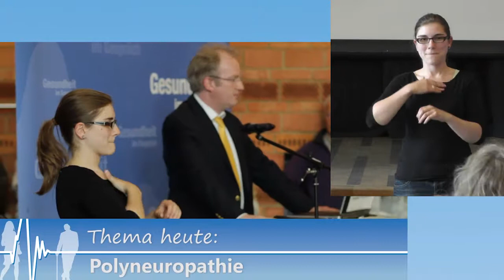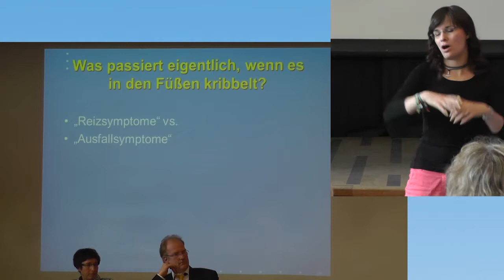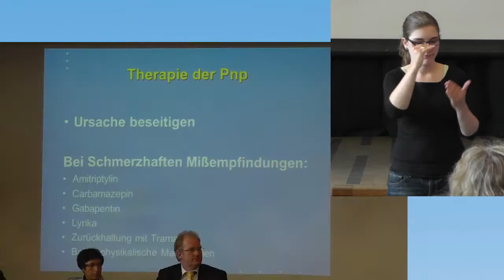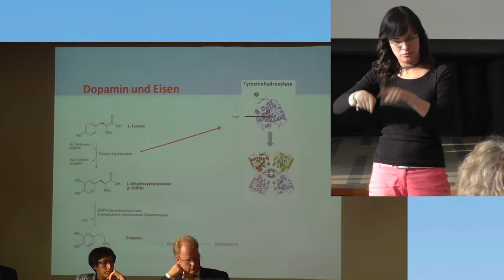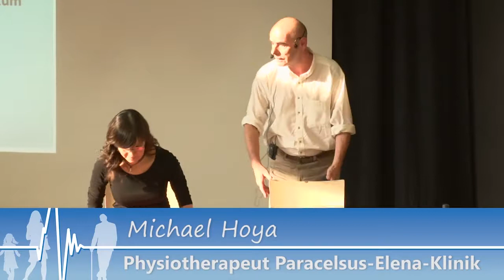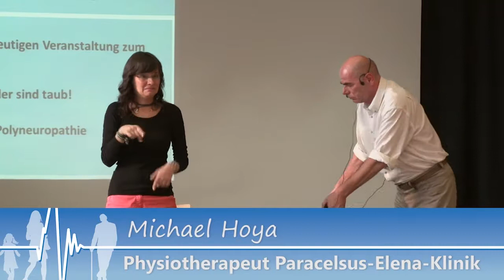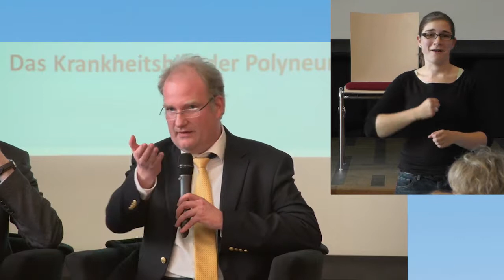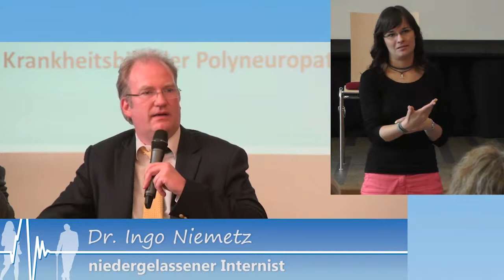Gebärdensprache - Gesundheit im Gespräch - Polyneuropathie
Die Beine kribbeln oder sind taub? Das Krankheitsbild der Polyneuropathie. Das ist unser Thema in der heutigen Sendung von Gesundheit im Gespräch.

05:39 Vortrag Dr. Ingo Niemetz niedergelassener Internist
12:37 Vortrag Prof. Dr. Andreas Ferbert Chefarzt Klinikum Kassel
30:12 Vortrag Dr. med. Jens Eberntheuer Oberarzt Paracelsus-Elena-Klinik
42:38 Gespräch Rolf Giebeler Betroffener
47:06 Gespräch Fachärzte und Betroffener
49:33 Praktische Übungen Michael Hoya Physiotherapeut Paraceksus-Elena-Klinik
01:06:15 Publikumsfragen

Kribbeln, Brenn- oder Taubheitsgefühle an den Füßen, Beinen oder Händen sollten Sie ernst nehmen. Diese Symptome können erste Anzeichen für eine Nervenschädigung der peripheren Nerven, also der Nerven die die Reize weiterleiten, sein. Die Polyneuropathie ist im Grunde genommen ein Chamäleon, da hinter diesen Symptomen mannigfaltige Ursachen stecken können, die von Erbkrankheiten über erworbene Krankheiten, Infektionskrankheiten und viele mehr reichen. Diabetes und Alkoholismus sind heute in Deutschland die mit Abstand häufigsten Ursachen für eine Polyneuropathie. Aber auch Ernährungsdefizite, eine Unterfunktion der Schilddrüse oder manche Medikamente können eine Polyneuropathie auslösen. Zum Teil ist es so, dass man gar keine Ursache für eine Polyneuropathie finden kann. Da die Sinneseindrücke herabgesetzt sein können, können manche Betroffene Temperaturänderungen gar nicht mehr wahrnehmen, so dass die Gefahr besteht, sich zu verbrennen oder zu verbrühen. Auch die Muskelkraft kann abnehmen oder das Gangbild wird schwankend und unsicher. Hin und wieder ist es schwierig, die Poylneuropathie abzugrenzen von anderen Erkrankungen wie den unruhigen Beinen, den „restless legs“. In jedem Fall ist es gut zu wissen, wie man Polyneuropathie vorbeugen kann und wie man eine solche am besten behandelt. Dies erfahren Sie in der Sendung „Gesundheit im Gespräch“ von den Referenten Prof. Dr. Andreas Ferbert, Klinikum Kassel, Dr. med. Jens Ebentheuer, Paracelsus-Elena-Klinik Kassel, Dr. Ingo Niemetz, niedergelassener Internist sowie Rolf Giebeler, Betroffener.

Veranstaltung hier im Kanal auch ohne Gebärdensprachdolmetscherin zu finden! Gute Erkenntnisse.